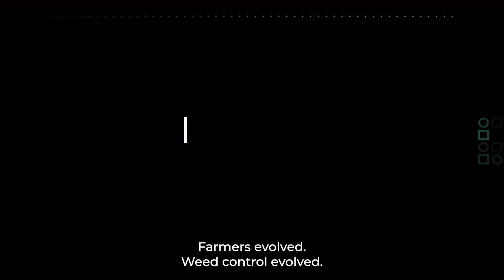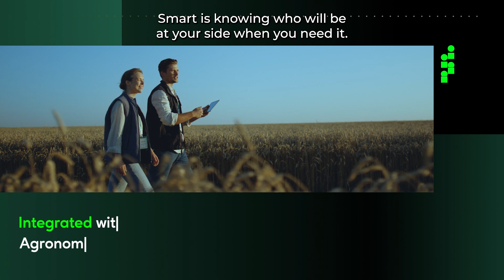ONE SMART SPRAY: Precision Made Smart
Farmers evolved.
Weed control evolved.
And so have we.

ONE SMART SPRAY: clean fields every time, with maximum herbicide savings. Experience the evolution of spraying with a combination of precision technology, digital tools and agronomic intelligence that you can rely on.